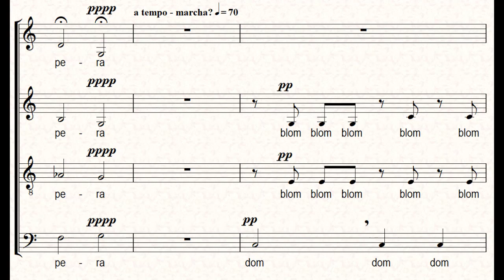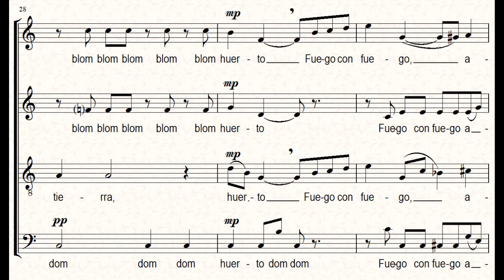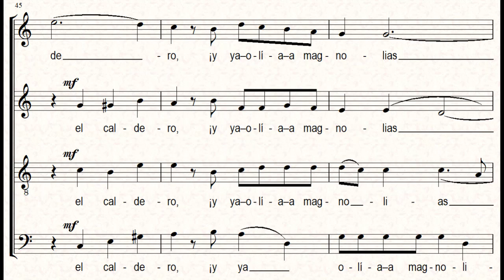"LAS CUATRO MARAVILLAS DEL MUNDO" (Liliana Bodoc-E. Tozzi) para CORO (SATB) a capella - MAQUETA -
- Obra para CORO (SATB) a capella
Maqueta en versión de CUERDAS, ya que la obra no posee aún una versión coral y los samples disponibles de coro no sirven para obras a capella.
Esperando una buena versión coral...

Aire que silba
Fuego que fuega
Agua que corre
Tierra que espera

Agua más Tierra, arcilla
Agua más Aire, espuma
Fuego más Agua, agua calentita

Aire con aire, flauta
Tierra con tierra, huerto
Fuego con fuego, amor
Agua con agua, aguacero

Apenas cuatro esencias,
cuatro dulces puñados
en el caldero,
¡y ya olía a magnolias
el Universo!

Liliana Bodoc